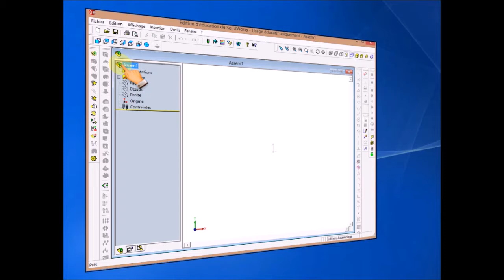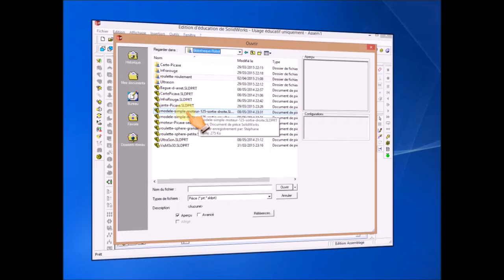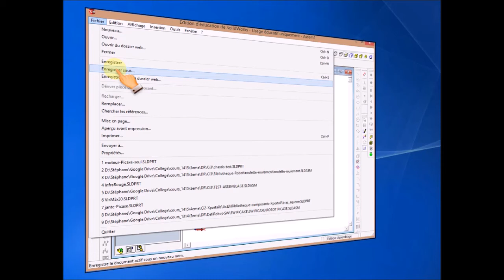SW2003- Assemblage 1 : créer un fichier d'assemblage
Créer un fichier d'assemblage avec SW2003